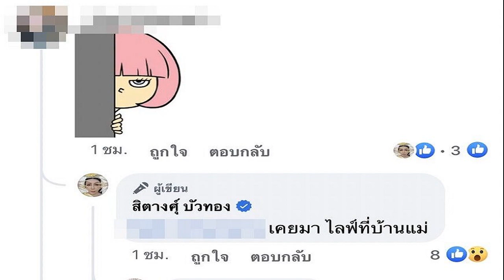คะแนนขาดลอย คณะกรรมการโอลิมปิกสากล โหวตริบอำนาจไอบีเอคุมกีฬามวย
คณะกรรมการโอลิมปิกสากล มีมติการโหวตยกเลิกสถานะปกครองทางการกีฬาของสมาคมมวยสากลสมัครเล่นนานาชาติ เหตุองค์กรเน่าเฟะเกินเยียวยา
คณะกรรมการโอลิมปิกสากล (ไอโอซี) มีมติยกเลิกการรับรองสถานะของสมาคมมวยสากลสมัครเล่นนานาชาติ (ไอบีเอ) จากความเป็นองค์กรที่มีอำนาจปกครองทางด้านการกีฬาของโลก เหตุมีปัญหาภายในเรื้อรังที่ไม่อาจสะสางได้
ก่อนหน้านี้ คณะกรรมการบริหารของไอโอซีได้แนะนำแนวทางดังกล่าว หลังไอบีเอไม่สามารถปฏิรูปองค์กรให้ดีขึ้น นับตั้งแต่ถูกสั่งแบนเมื่อปี 2019 ฐานมีปัญหาด้านธรรมาภิบาลและการทุจริตภายใน

โดยกีฬามวยสากลสมัครเล่นในโอลิมปิกนั้น ไอโอซีต้องเป็นผู้ดำเนินการควบคุมการแข่งขันเมื่อคราวปี 2020 และจะทำเช่นเดิมอีกครั้งในปี 2024 ส่วนปี 2028 เดิมทีมีการวางแผนว่ากีฬานี้จะถูกถอดออก แต่แนวโน้มล่าสุดทำท่าว่ามีโอกาสได้กลับมาบรรจุ
สำหรับผลการลงมติขับไอบีเอจากความเป็นองค์กรกีฬาโลกนั้น ปรากฏว่าจากจำนวน 70 ผู้มีสิทธิ์ออกเสียง มีถึง 69 เสียงที่โหวตสนับสนุนแนวทางนี้
โธมัส บาก ประธานไอโอซี กล่าวว่า “เราไม่ได้มีปัญหากับกีฬามวยและนักมวย เหล่านักมวยสมควรได้รับการควบคุมโดยสหพันธ์นานาชาติที่มีความซื่อสัตย์สุจริตและโปร่งใส”

ขณะที่ทางไอบีเอแถลงการณ์ว่า “การตัดสินครั้งนี้ถือเป็นหายนะสำหรับวงการมวยโลก และขัดแย้งกับคำกล่าวอ้างของไอโอซีที่บอกว่าจะดำเนินการเพื่อผลประโยชน์สูงสุดของกีฬามวยและนักมวย